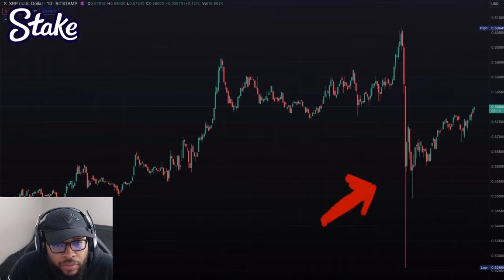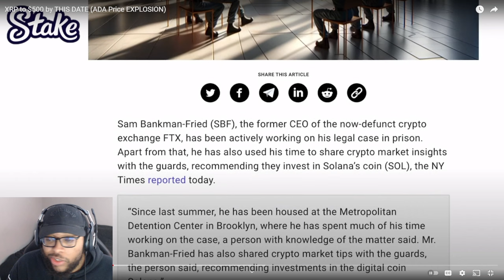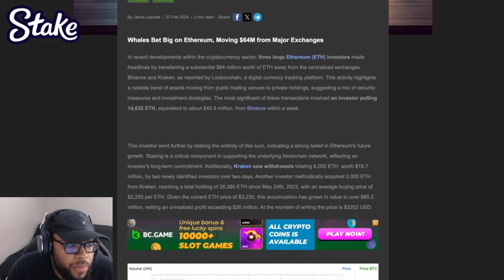$500 XRP Is FINALLY Coming! Crypto Is About To Go PARABOLIC!!!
$500 XRP Is FINALLY Coming! Crypto Is About To Go PARABOLIC!!! | Cavell Anderson